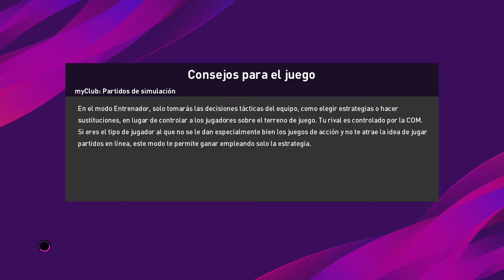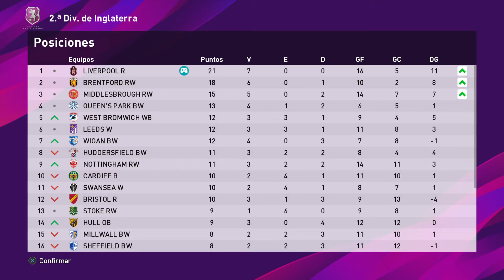eFootball PES 2020 #9 - FALTA DEFINICION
Ganando por la minima